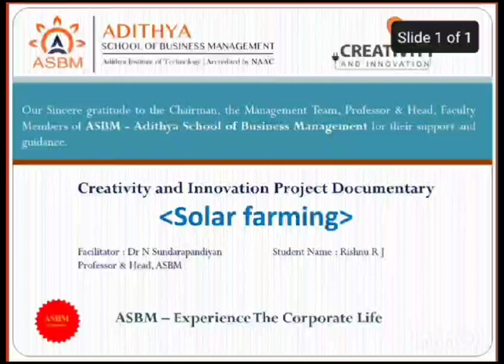ASBM MBA: Creativity and Innovation Project of Solar Farming By Rishnu II MBA